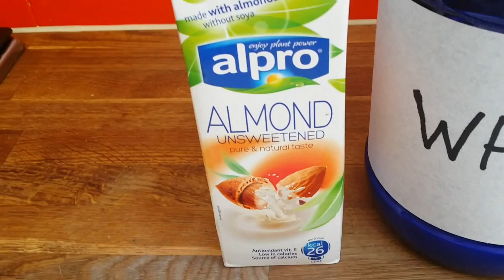Healthy Mass Gainer